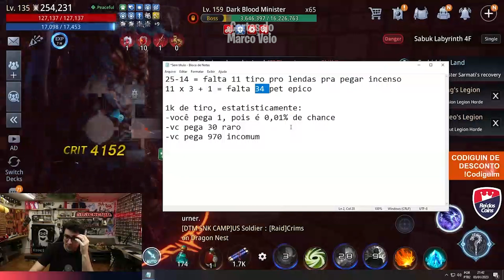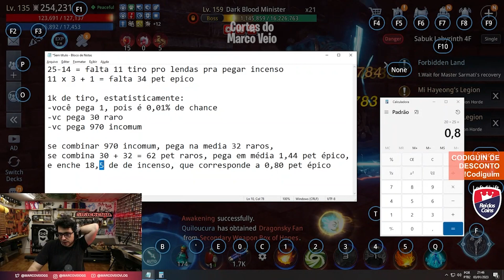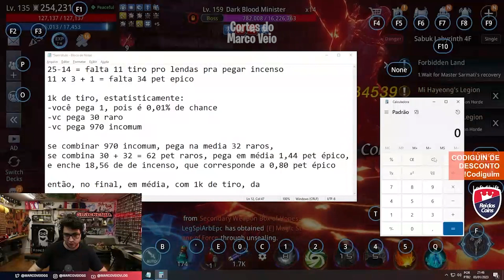QUANTOS TIROS O MARCO VEIO PRECISA DAR PRA GARANTIR O SEU PET LENDÁRIO? 💸💸 | MIR4